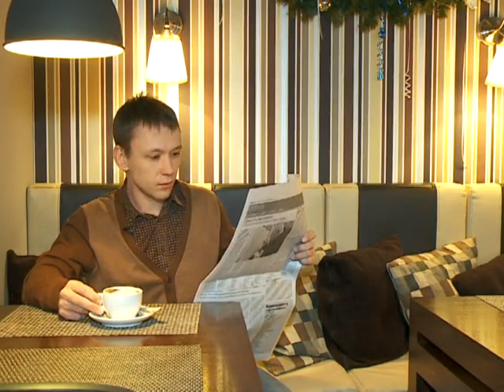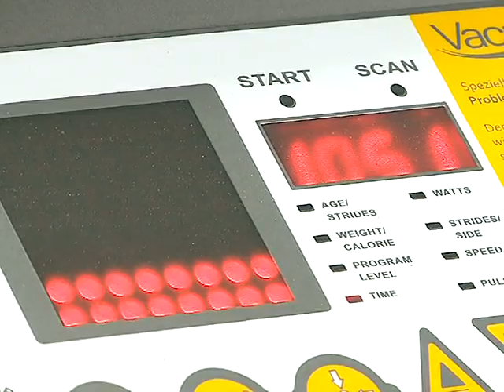"Полезная программа" эфир от 10.02.2015